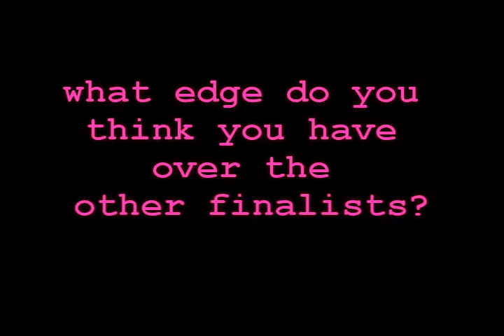Top Model by Grace Cycle 2 Interviews: Meet Stella!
*instrumental (used is) by the talented rni. check out his awesome work!

Stella Ito
21
Irvine, California
Student